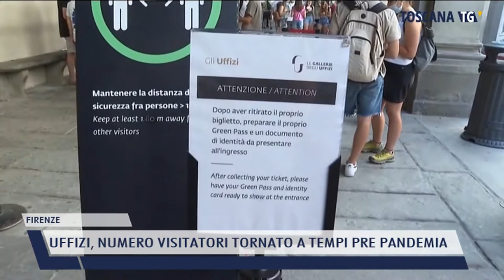2022-04-11 FIRENZE - UFFIZI, NUMERO VISITATORI TORNATO A TEMPI PRE PANDEMIA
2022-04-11 FIRENZE - UFFIZI, NUMERO VISITATORI TORNATO A TEMPI PRE PANDEMIA